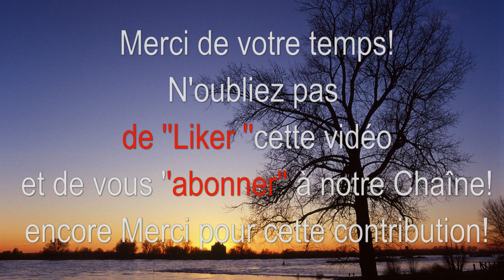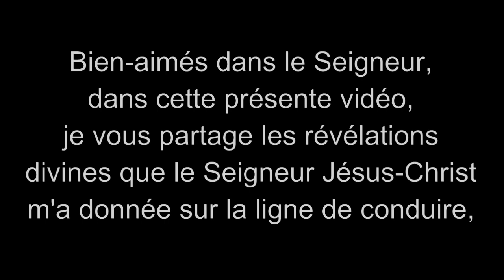Jésus Christ m'a révélé l'attitude que les chrétiens doivent avoir en 2022 part2A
Dans cette vidéo, je vous présente la deuxième partie de la révélation divine que le Seigneur Jésus-Christ m’a donnée sur le statut spirituel que les chrétiens doivent avoir dans l’année 2022 qui se pointe à l’horizon ! WOW, Dieu est Merveilleux et Fidélité ! Suivez cette vidéo, et expérimentez cette fidélité de Dieu ! A partagez en toute vitesse ! Merci Jésus-Christ !Bon visionnage et excellente méditation spirituelle